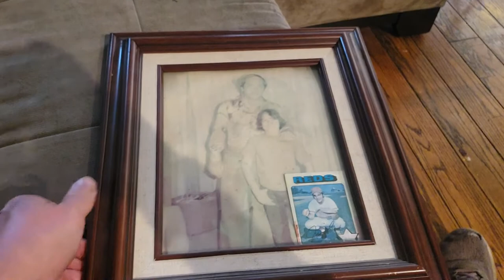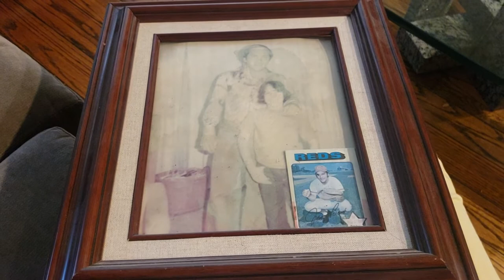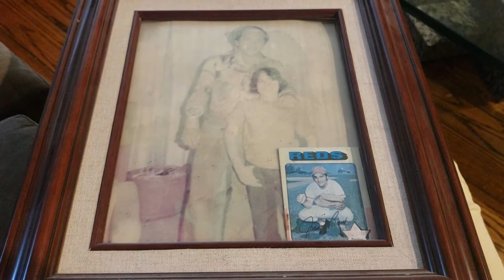My Meeting With Future Hall of Famer MLB Player Johnny Bench, My Dog & My Art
Infamous and Famous Southern California